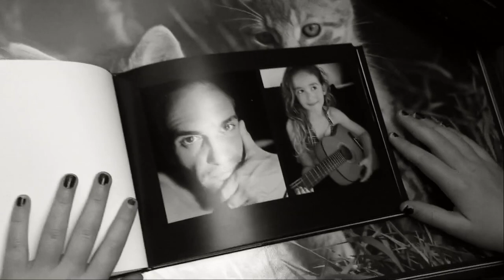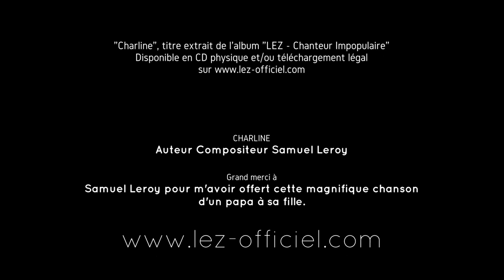LEZ- Charline, le clip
Charline, le clip
Ecrit et composé par Samuel Leroy

Quel cadeau de la part de Samuel Leroy, auteur-compositeur du titre "Charline".

Alors que la Miss Charline était encore toute petite, Mister Samuel Leroy, attendu chez LEZ pour travailler des chansons a eu un petit retard d'au moins 1h30!!

Son excuse? Sur la route pour venir, il a écrit une chanson sur une musique qu'il avait déjà composé... Sur la route? Oui, il s'est arrêté à maintes reprises sur le bas côté afin d'écrire sur plusieurs Post-It.

En arrivant enfin, il explique alors à LEZ : "J'ai écris une chanson pour ton anniversaire!". Il lui chante et il est tout excusé pour ce magnifique cadeau...

Devinez la suite...

"Charline" figure sur l'album "LEZ - Chanteur Impopulaire"

Auteur-compositeur Samuel Leroy
Clip réalisé par LEZ